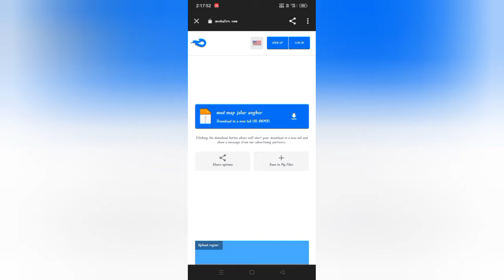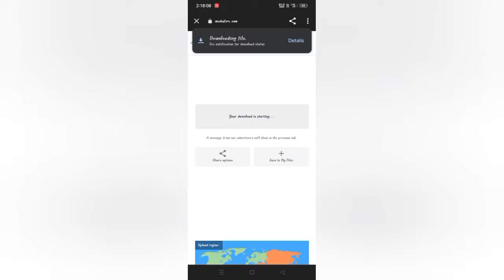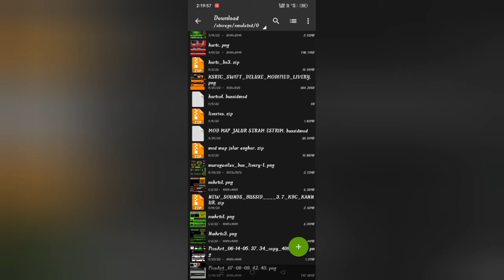⭕️how to Download and install map mods in bus simulator Indonesia ಸಂಪೂರ್ಣ ಮಾಹಿತಿ ಕನ್ನಡದಲ್ಲಿ⚡️games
🙏ನಮಸ್ತೆ ಕರ್ನಾಟಕ 🙏

🤩ಹೇಗೆ ಮ್ಯಾಪ್ ಮೊಡ್ಸ್ ಹಾಕಿಕೊಳ್ಳುವುದು ಈ ಗೇಮ್ ಅಲ್ಲಿ ಸಂಪೂರ್ಣ ಮಾಹಿತಿ ಕನ್ನಡದಲ್ಲಿ 😊